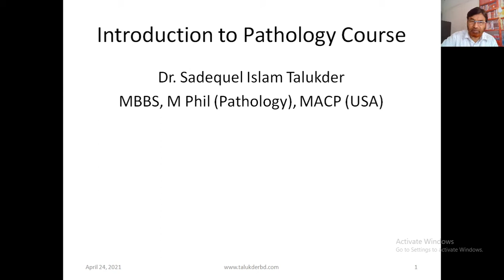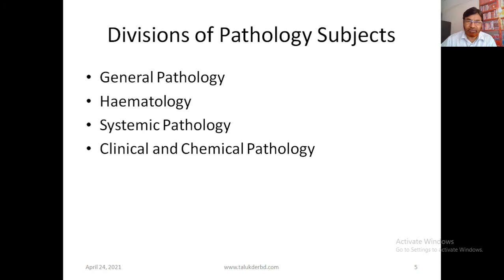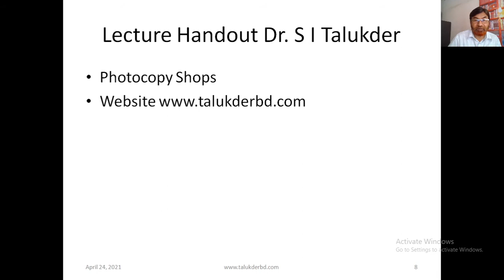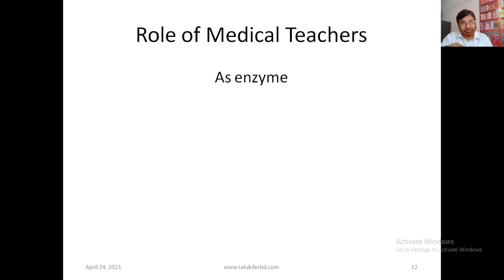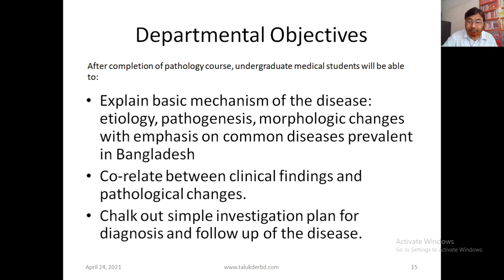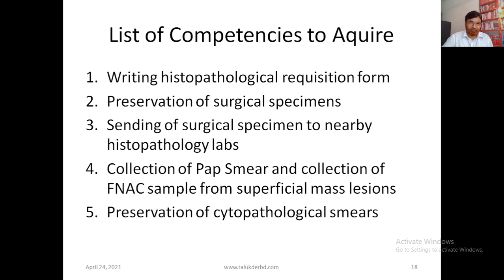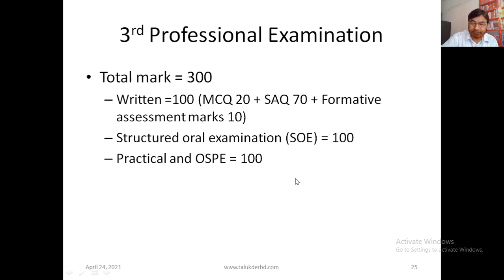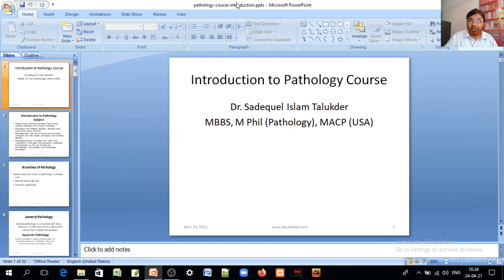Introduction to Pathology | Pathology Lecture Class | Dr. Sadequel Islam Talukder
Dr. Md. Sadequel Islam Talukder
MBBS, M Phil (Pathology)
Senior Consultant and Chief
Hospital Clinical Pathology
Community Based Medical College Hospital Bangladesh
Mymensingh

Ex-Associate Professor and head
Mymensingh Medical College
Mymensingh, Bangladesh
You tube: Sadequel Talukder
Working Place:
Talukder Pathology Lab
201, Charpara
Mymensingh
Bangladesh